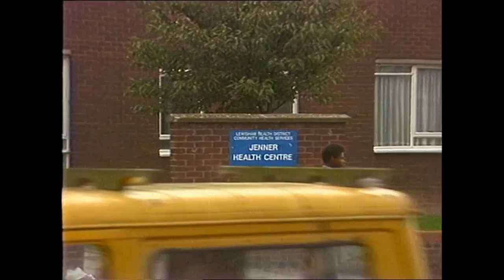Life Inside Wormwood Scrubs Prison | Reports and Stock Footage | Thames News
Life inside Wormwood Scrubs Prison. This video involves news reports as well as stock footage of the prison.